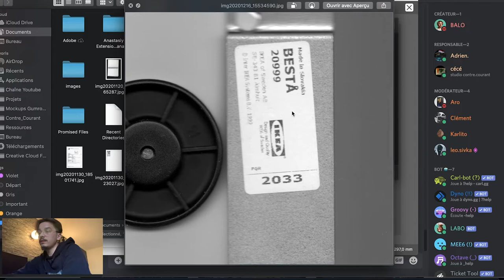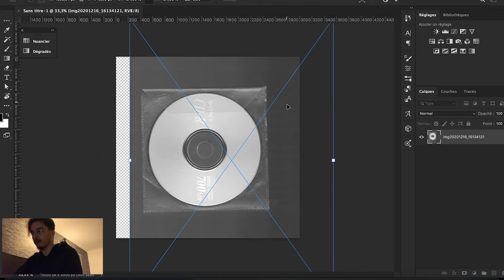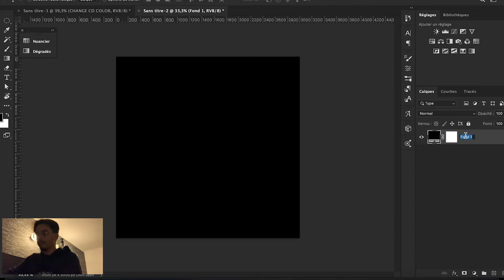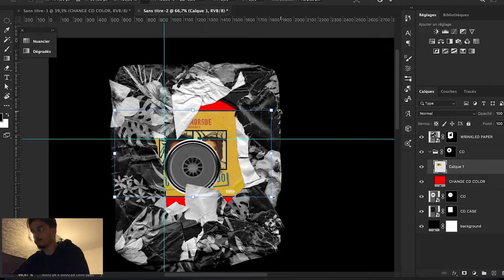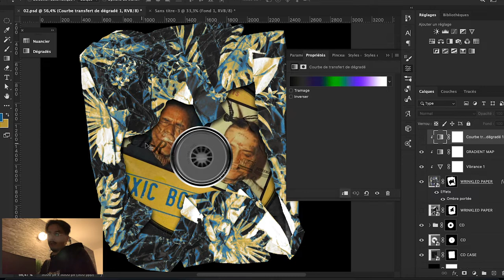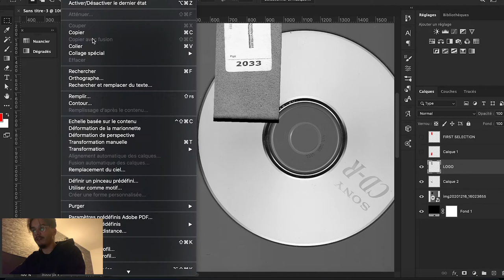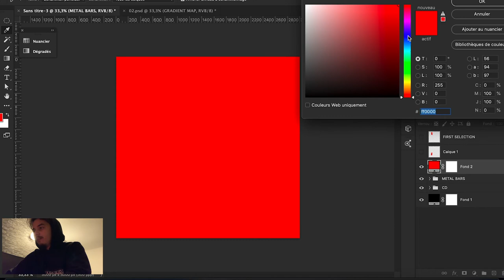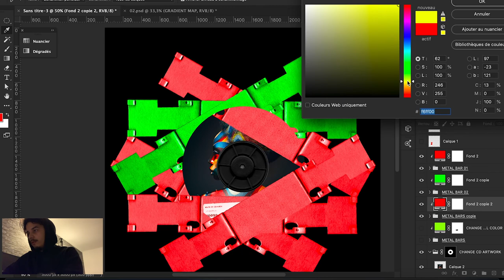HOW TO CREATE YOUR OWN ALBUM COVER MOCKUP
If you were wondering how to create your own CD Case Mockups this video is for you. In this video I'm showing you the whole process behind all of my CD Case Mockups starting from the scan to the edits in Photoshop.

The Aluminium CD Case design that I was talking about in the video is from Design Syndrome and you can purchase it

Intro : 00:00 - 04:38
Scan : 04:38 - 07:58
First Mockup : 07:58 - 12:10
Second Mockup : 12:10 - 20:12
Third Mockup : 20:12 - 30:41
Outro & Giveaway : 30:42 - 31:31